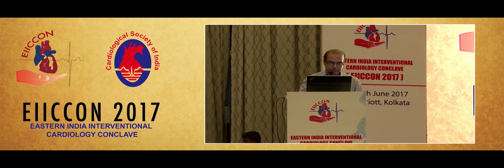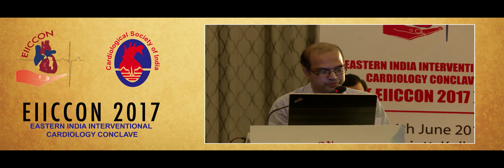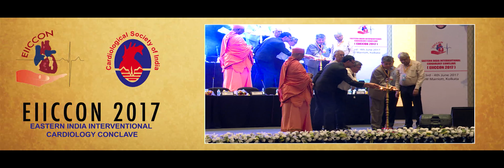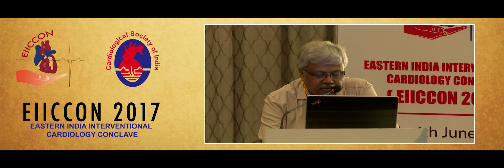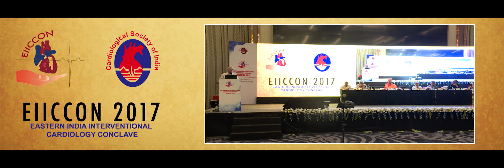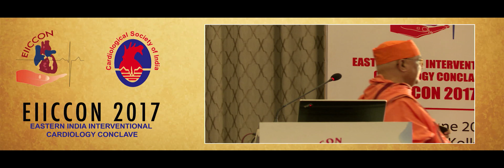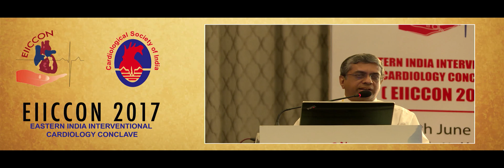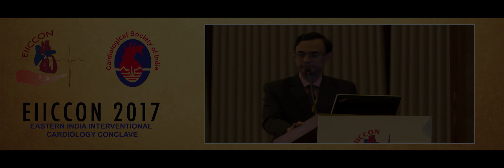EIICCON 2017 - Day 1, Session 11